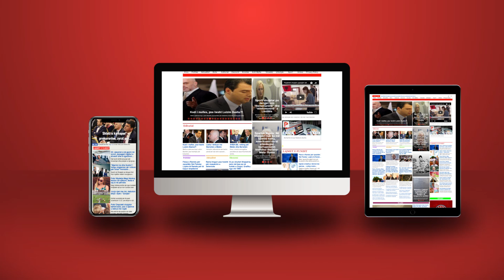Qasja e Kurtit ndaj Serbisë, është një hapësirë e re për ndërhyrjen diplomatike amerikane